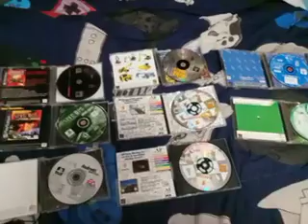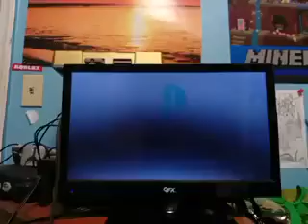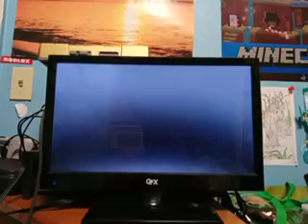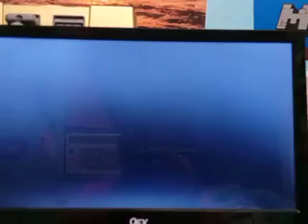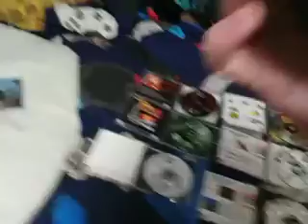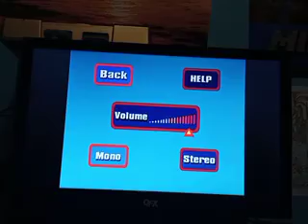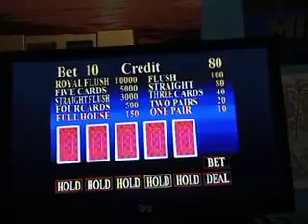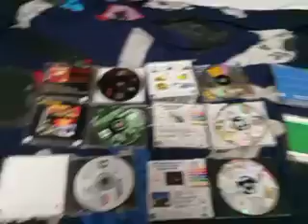Testing out 6/8 of the used PS1 games I bought today